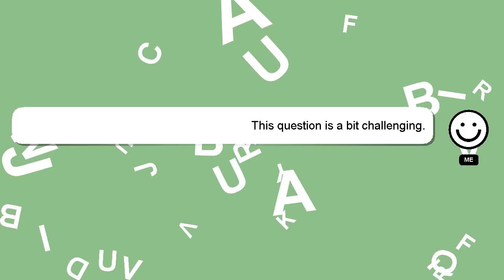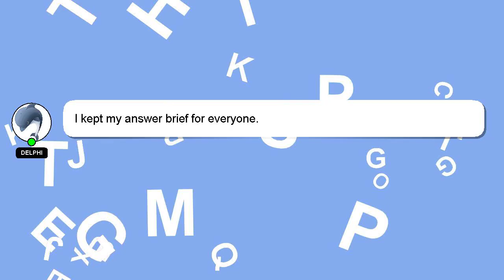How to follow brahmacharya strictly?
A quick introduction about me, Hey, I am Delphi. I am here to assist you in getting the answers you need. - How to follow brahmacharya strictly?

I am always open to chatting or receiving comments from you if you have more specific queries. I will express my appreciation for your answer by 'hearting' it.

*2 What we are experimenting :*